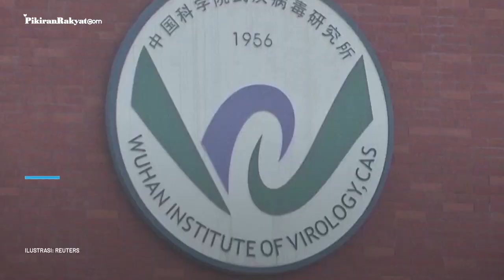Terbongkar! Dokumen Baru di Wuhan Ungkap Fauci Bohong soal Pendanaan AS untuk Penelitian Covid-19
Senator Rand Paul, R-Ky. mengatakan dokumen publik baru telah mengungkapkan terkait pendanaan Amerika (AS) untuk penelitian virus corona di Wuhan, China.
Dokumen baru Wuhan tersebut menunjukkan bahwa Kepala Institut Nasional Alergi dan Penyakit Menular (NIAID), dr. Anthony Fauchy berbohong soal pendanaan AS untuk penelitian virus corona di Wuhan, China.
Dikutip Pikiranrakyat-Bekasi.com dari Fox News, Rabu, 8 September 2021, dokumen menunjukkan bahwa Anthony Fauci berbohong selama kesaksiannya sebelumnya ke Kongres.